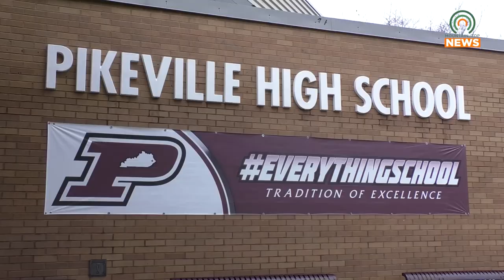Pikeville High School Holds Career Fair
A career fair was held for Pikeville High School students on October 2, 2024.